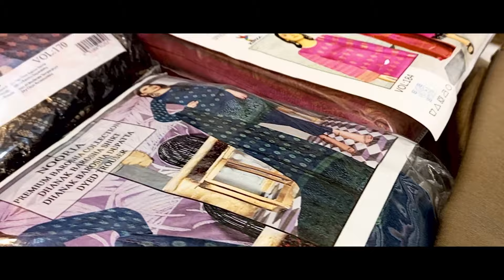Al-Karam Dhanak Jacquard Barosha Shirt | Dhanak Barosha Dupatta | Premium Barosha Collection 2022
Shop Name : Sana Fabrics
Address : Beijing Plaza China Market Rawalpindi Pakistan